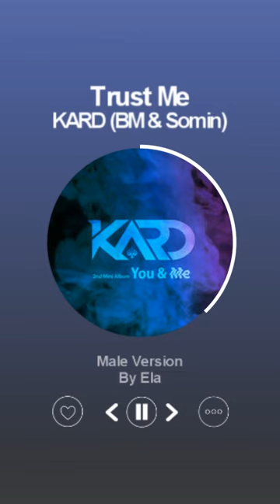[MALE VERSION] KARD (BM & Somin) - Trust me